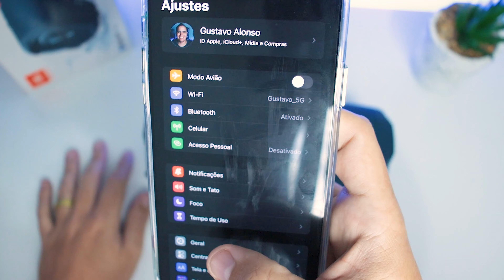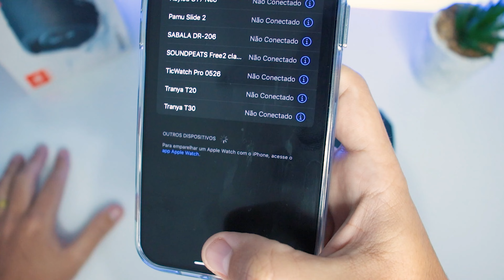Como CONECTAR FONE/CAIXA DE SOM JBL Bluetooth no CELULAR